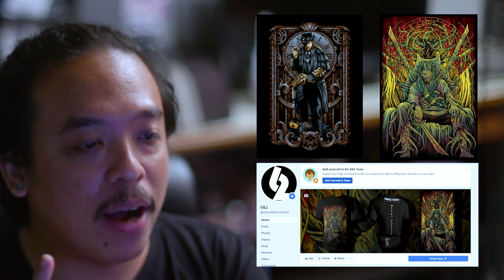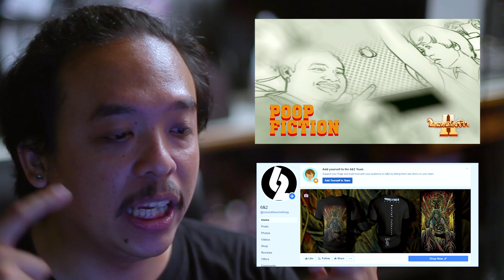THE KING'S MAN | OFFICIAL REACTION #1 | 2020 [ หนอนหนังรีวิว ]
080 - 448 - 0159